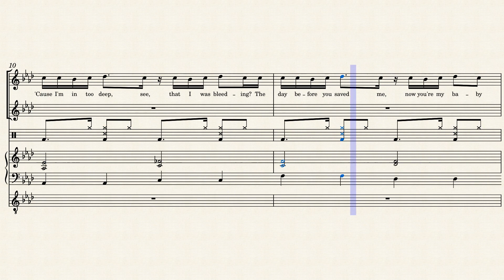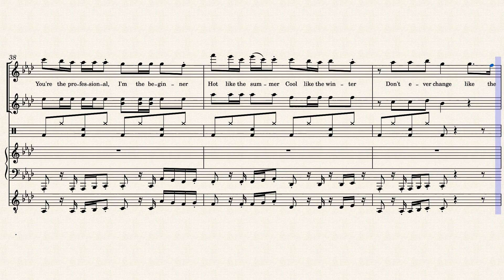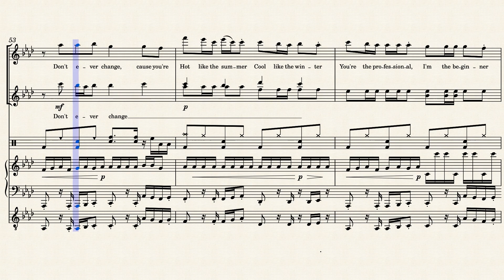Seasons | Chloe Adams - Sheet music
Started 10/11/22